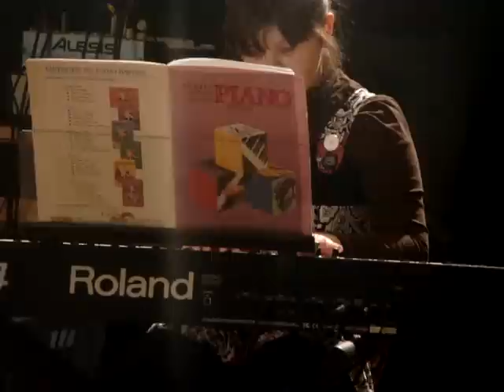la valse de éléphant par Lolo